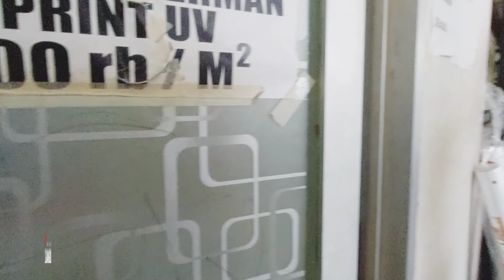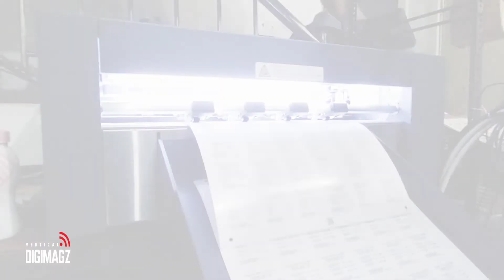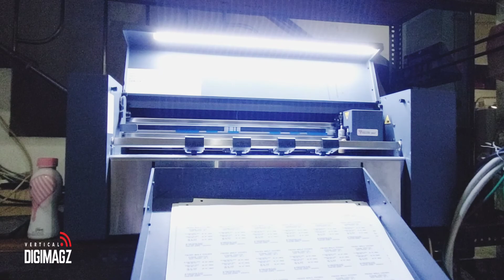GrebekLapak | IdeaDigi memilih Vulcan dari Vicentra untuk mendukung kinerja bisnisnya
Vulcan adalah salah satu mesin cutting terbaik saat ini tepat dikelasnya. Tingkat presisi dan akurasi mungkin masih bisa terkejar oleh mesin mesin lainnya kecuali kecepatannya yang menajubkan! Masih ingin mengetahui lebih lanjut tentang mesin keren ini? Vicentra Sby akan mengedukasi anda